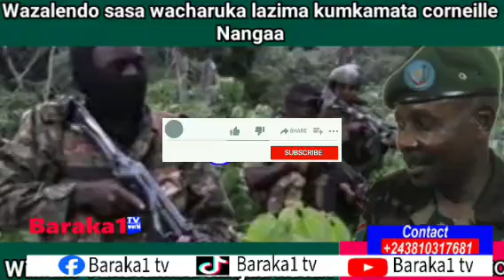Shujaa William Yakutumba na wazalendo wote waanza kazi mpya RAD Corneille Nangaa akamatwe